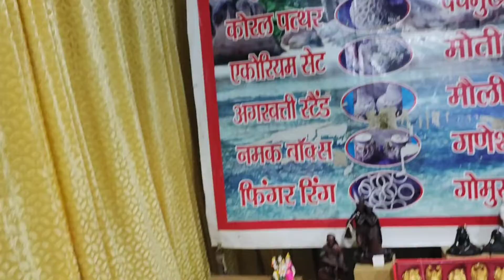vindhanagar Anand mela special vlog 🔥 new helicopter 🚁 🚁 🔥🔥